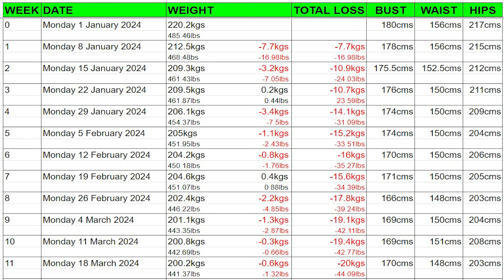21 Weeks On Carnivore - The Results + NEVER BEFORE SEEN PHOTOS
So how did I go with the vibration plate this week?

Intro & Outro Music: Saving the World by Aaron Kenny